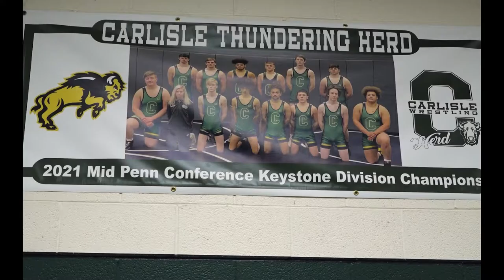Girls Wrestling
Produced by Jarrett Wilson and Rob Wellmon